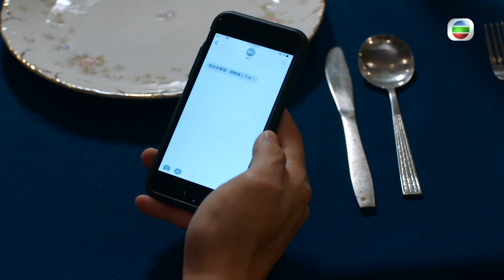食腦喪B｜第10集加長版劇集精華｜喪屍追擊八月十五｜何廣沛｜張彥博｜TVB港劇精華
【 食腦喪B 】第10集加長版精華 喪屍追擊八月十五
唔知大家有無試過俾鹹濕佬跟蹤過呢？余陽光( 何廣沛 )喪屍毒發作無大腦奶昔喺身，走咗去追擊戴雄浦( 張彥博 )。搞到戴雄浦條褲都爛埋，原來余陽光唔係想追擊戴雄浦個八月十五，而係食咗佢個腦。喪屍又點會咬pat pat呀！

食腦喪B｜星期一至五晚上8:30 PM｜翡翠台

Like + Follow = 緊貼 TVB 各劇集及藝員動態！